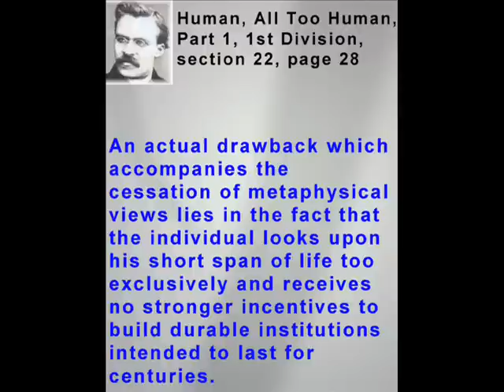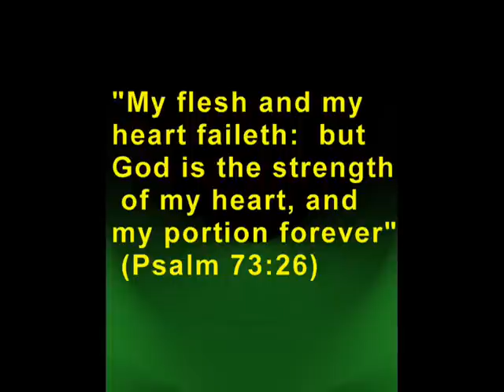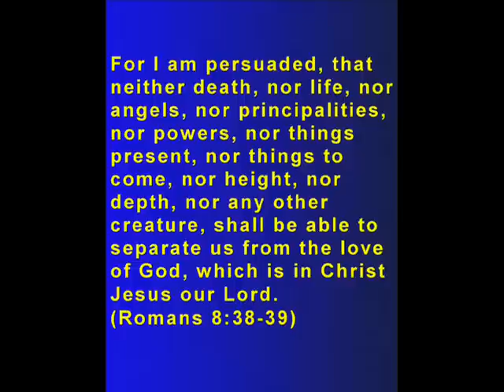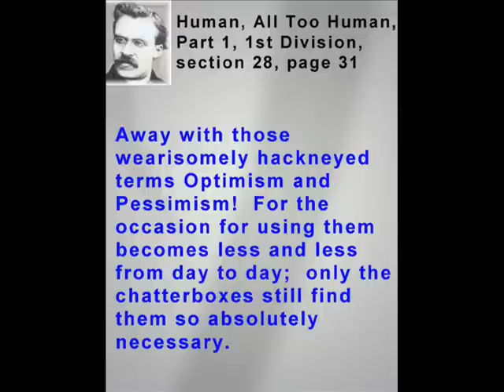(13) A Calvinist Examination Of Friedrich Nietzsche's Philosophy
Nietzsche knew that scientific atheism erased any trace of teleology.  Adherents to this thinking are left with no purpose, no meaningful life, and reason to continue to live.  The followers of this dreary system often give up.  God has cursed their intellect.

The superior intellectual system of Christianity does not suffer from these horrible defects.  Instead, the Calvinist is certain of his purpose in life:  To Glorify God, And To Enjoy Him Forever!